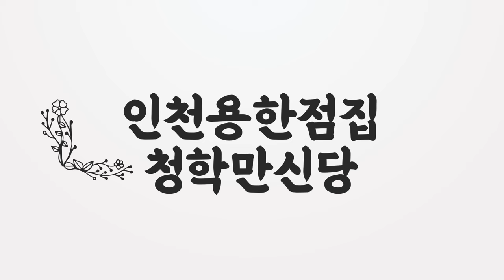2024년 갑진년 토끼띠는 조상에서 도와서 재물운이 터져서 대박납니다!노력한 만큼 노력한 결실을 맺는 대운을 맞이하는 토끼띠 운세 87년생 75년생 63년생 대박나는 토끼띠운세